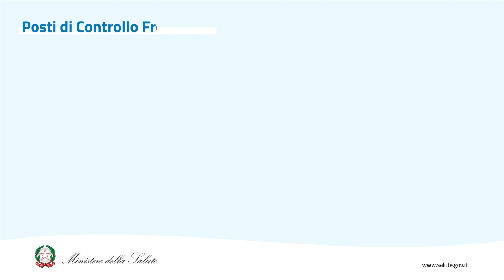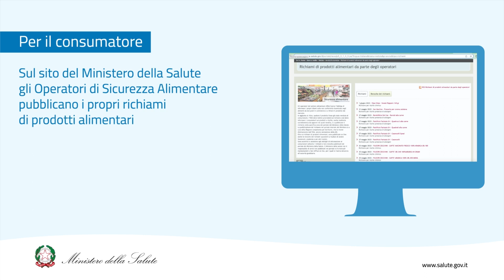Giornata mondiale della sicurezza alimentare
📌7giugno Giornata mondiale della sicurezza alimentare
La sicurezza alimentare è una responsabilità condivisa.
Tutti hanno un ruolo per garantire cibo sano e sicuro dai campi alla tavola!